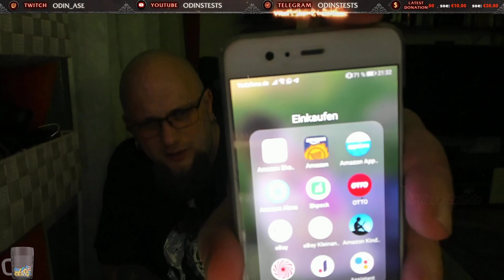🔴 Amazon Fire TV | Tipps und Tricks, Fragen und Antworten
Der neue Fire TV Cube * Angebotspreis: 89,99 € greift schnell zu
OTG Kabel
👍🖖🤟Mein Equipment👍🖖🤟
Ihr habt Bock mit mir zu zocken oder zu texten? Kein Problem:
PSN: odin_ase
Steam: odin_ase